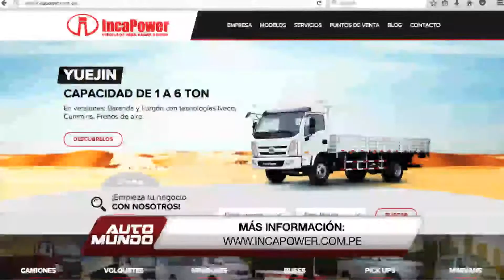Inca Power X500.5 con capacidad de 5 toneladas